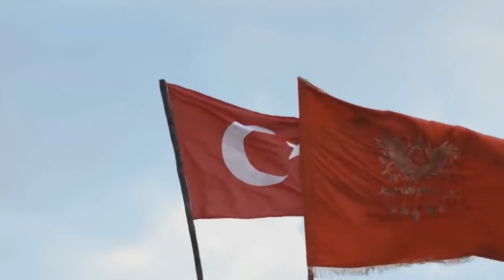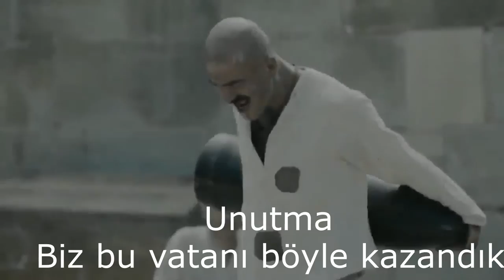18 Mart Çanakkale Zaferi Özel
Herkese merhaba arkadaş lar ben Hayati kanalım a hoşgeldiniz. Bugün sizlerle birlikte 18 Mart Çanakkale Zaferi olduğu için özel bir video yapmaya karar verdim.

İyi Seyirler...